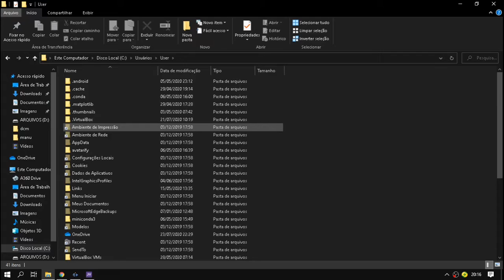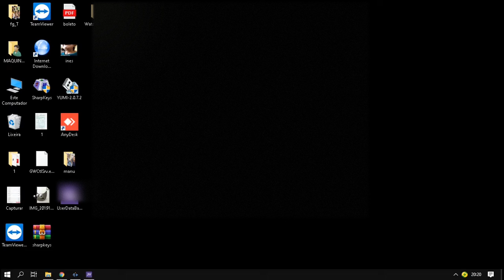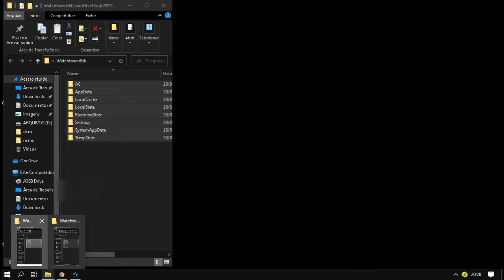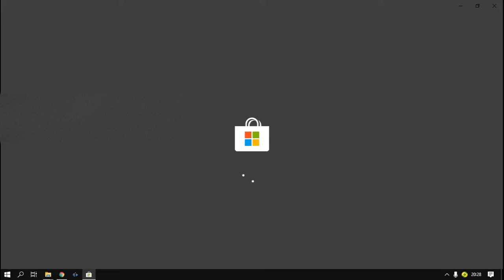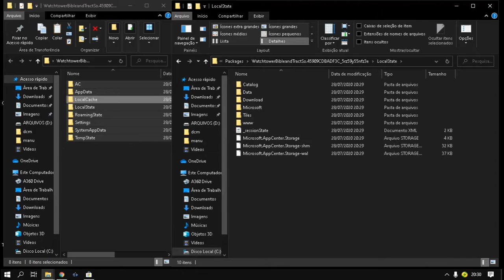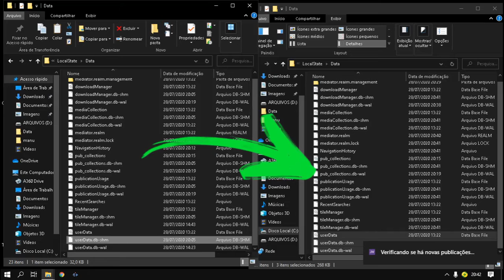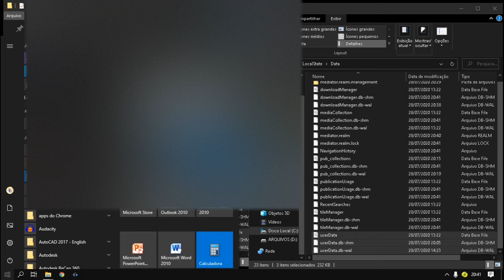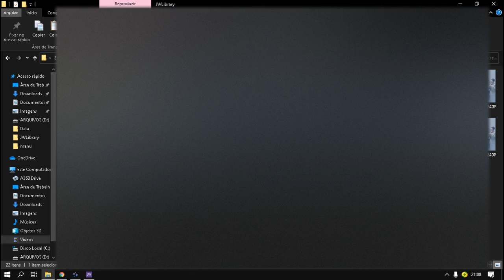jw fechando problema | como salvar publicações do jw library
desfoquei o video por causa de direitos de uso de imagem, espero que entenda seguindo o áudio do video
entre nesse endereço e copie o conteúdo dele  para uma pasta de sua preferencia.
C:\Users\NOMEDOSEUUSUÁRIO\AppData\Local\Packages\WatchtowerBibleandTractSo.45909CDBADF3C_5rz59y55nfz3e\

se seu jw esta com problema, desinstale e coloque os aquivos de volta.
se quiser passar seus aquivos para outro comudador e só copiar essa pasta para ele
ATUALIZAÇÕES VAI ESTA AQUI OU NOS COMENTÁRIOS

AGORA começa o enrolação que não tem vídeo:
Criar vídeos exige muito esforço e tempo, também tento transmitir o conhecimento que entendo através de anos de atividades.
se você gostou deste vídeo, assine o meu canal ou assista a outros vídeos, como esse e, se desejar, deixe um comentário abaixo.